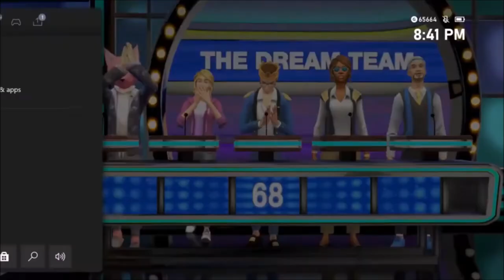Where's Your $500k? | Ep 843 | Crazy Town Podcast